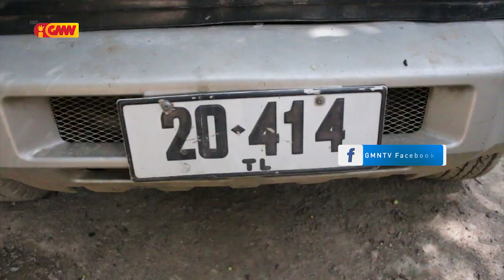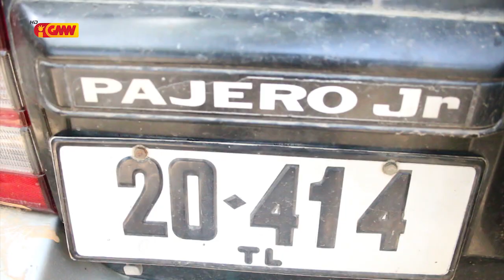KAK hala’o aprensaun obrigatoriu ba kareta Estadu